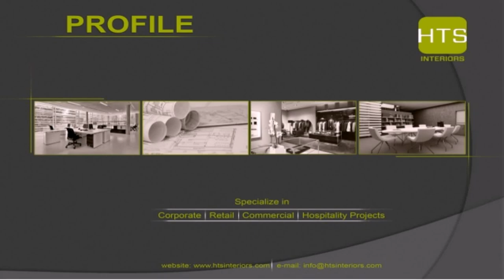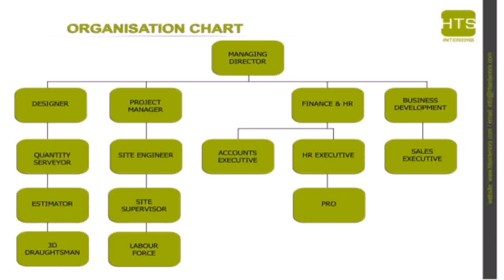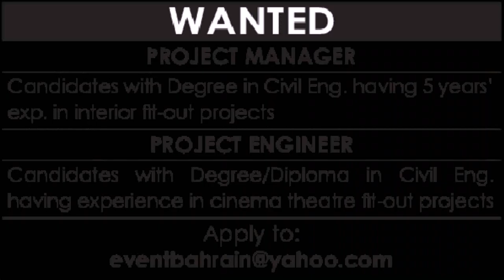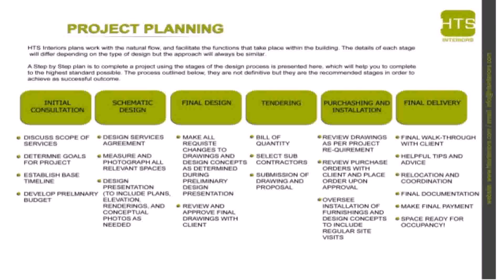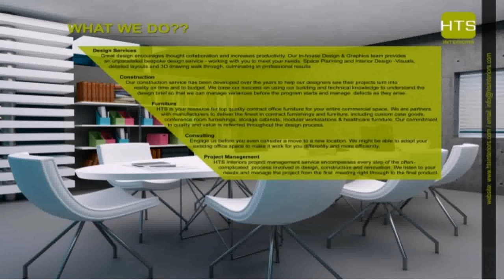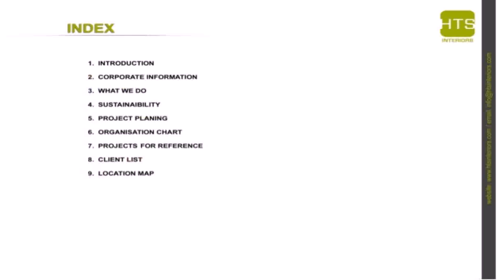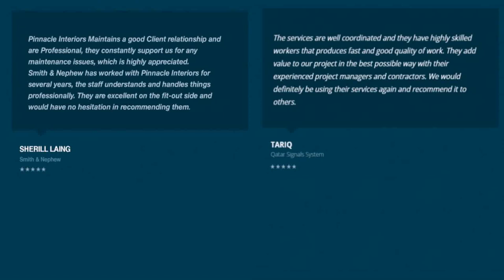Interior Fit Out Project Manager Jobs In Dubai - Gif Maker DaddyGif.com (see description)